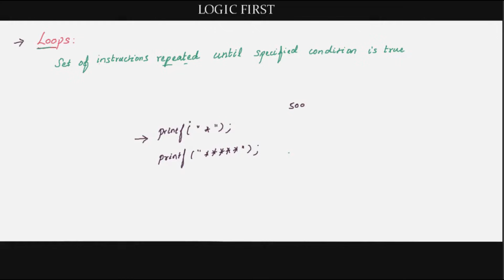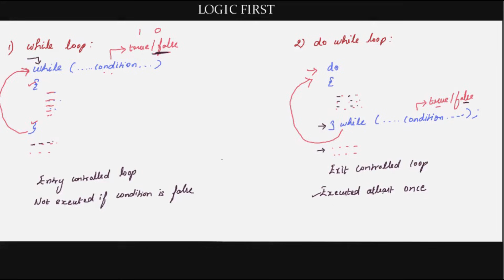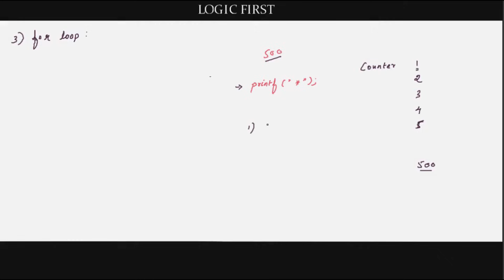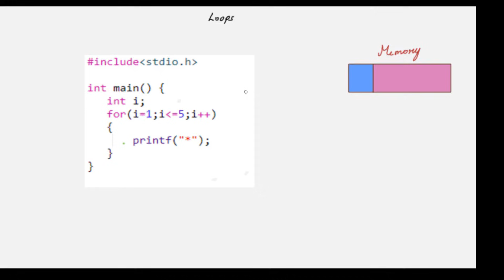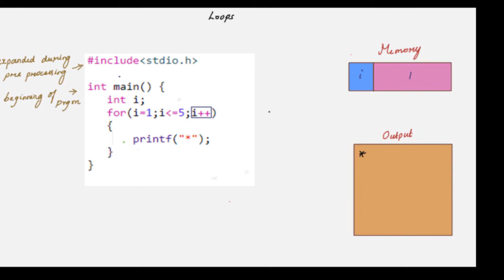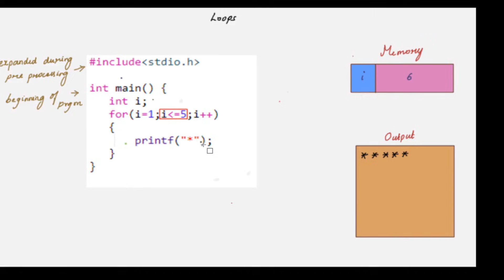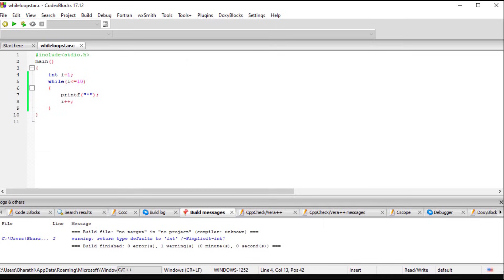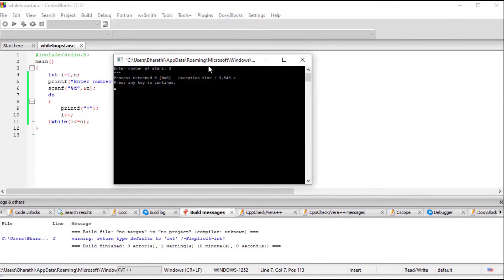Loops | for loop | while loop | do while loop in C - Tamil (தமிழ் )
- What are loops and why we need them?
- while, do while and for loop with examples